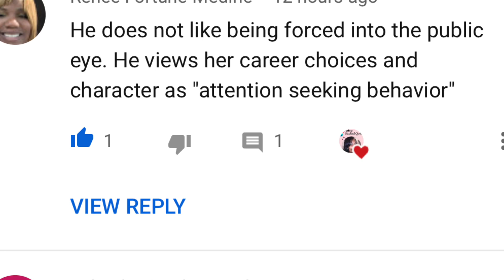RHOA's Kenya Moore says I want my fairytale marriage from Marc Daly I don't want to be single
Hey Hey guys and welcome welcome back to the channel

Kenya Moore said something so profound last night on the Realhousewives of Atlanta.

You know we just got off this whole Kenya vs Ken episode, which in my humble opinion I believe Ken is Kenya’s alter ego.

Beyonce has Sasha Fierce and Kenya Moore has Ken. No shade, but I’m just saying what I’m saying

But last night on the show she said to Cynthia Baily that, I want to have my fairytale like I had before.

So, let me know what y’all think?

For me everyone has a honeymoon part in their relationship.  If you’re lucky you get two and if you’re very lucky the honeymoon will continue forever.

Cynthia Baily said right after Marc kicked the production company out last night after the dinner ended for the charity event, that things got really bad.

She said we only got a small portion of what really was going on, but that it heated up and things got really bad between Kenya and Marc that same night and the next day is when they made that public announcement on their social media page, that they were getting a divorce.

Another thing I want to point out really quickly is that Kenya wanted to plan the charity event from the very beginning.  She stepped backed a little, like a true wife should, so that Marc could step up and be the leader

But true tea is, Kenya said she had to step back in at the last minute to get everything to come together, because Marc had dropped the ball and he did not do everything he was suppose to do to make this event happened.

That’s why we saw Kenya trying to get his suit together at the last minute.  He said he told her 3 days ago and she was like no, you just told me you needed me to get you something together to wear to the event.  Which again 3 days or not, it’s all last minute to me.

And Kenya was also calling people like caters and planners to confirm the event with them.  And we saw that on the show for ourselves, while she driving in her car.   So, she did step up and make things happen, but also another reason why there is no I in and why a marriage consists of you constantly compromising, because you gotta do what you gotta do to make the relationship work.

Which again in my humble opinion Marc dropped the ball and Kenya had to pick up the pieces to get it together.

At the end of the day, who really knows why Marc was so angry that night and was acting like a weirdo that day.  I mean it could have been he was having a bad day, but it definitely seems like it is more to the story.

I think the red flags that y’all talk about in the comment sections were there from the beginning.

which is Marc does not like to be forced into the public eye.  He views Kenya’s career choices and character as attention seeking behavior.

That, there also should have been signs of his disrespect even before the marriage and either they weren’t dating long enough to figure out these problems or they both just overlooked them.

And one more person said If Marc Daly ever loved Kenya, he sure did not show it.  What husband does not support his wife.  He never compromised with Kenya.  I never say any display of affection as a newly wed, no googly eyes, passionate kisses, soft touch from him, zip zilch, nada.  Poor Kenya never had good skills in choosing men.

But let me know what you all think about all of this.  We can talk about it in the comment section.